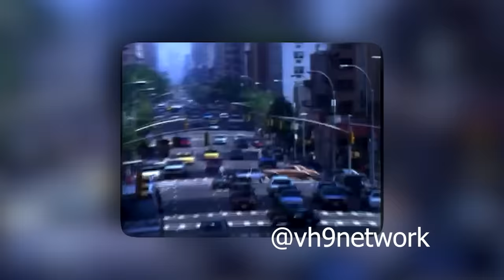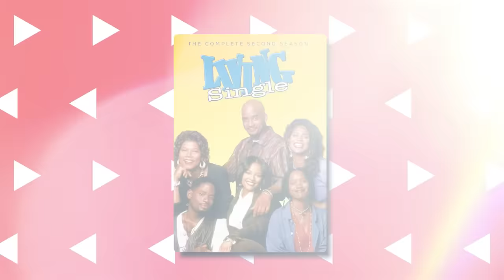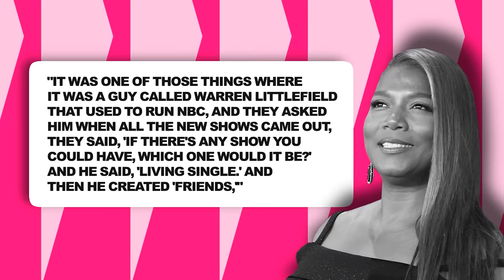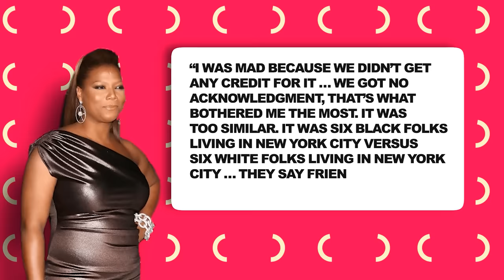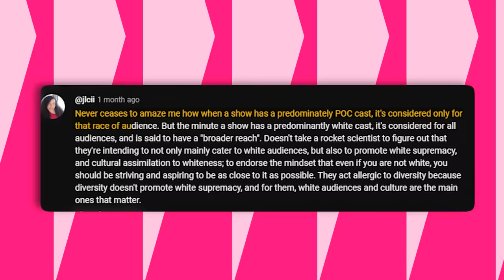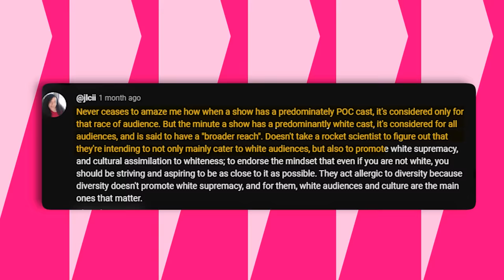T.C. “Kyle” Carson Reveals The DISTURBING Side of “Living Single”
TC Carson has bravely stepped forward to shed light on the industry's treatment of black talent, revealing how it can be a double-edged sword that jeopardizes careers. So, let’s delve into the untold story of TC Carson's journey through the tumultuous world of entertainment. In a candid and revealing interview with Comedy Hype, TC Carson shared his experiences in the entertainment industry, shedding light on the challenges he faced after being let go from the show and the impact it had on his career.